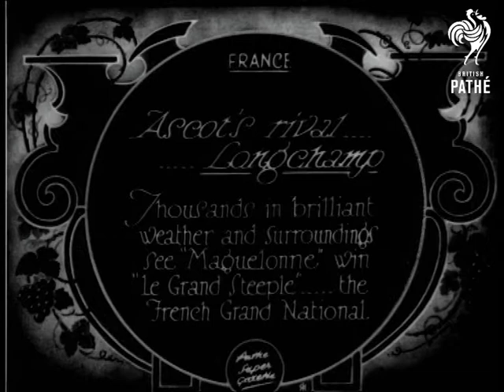Ascot's Rival... Longchamp Aka A Scout's Rival (1928)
Full titles read: "Ascot's rival... Longchamp - Thousands in brilliant weather and surroundings see "Maguelonne" win "Le Grand Steeple"... the French Grand National."

Longchamp, France.

Various shots of the huge crowds at the races; high angle L/S and M/S of horses making their way towards the starting line.  Several shots of the race.  M/S of the winner, Maguelonne, after the race.
 FILM ID:736.23